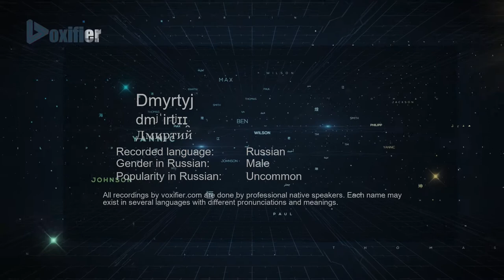How to Pronounce Dmyrtyj (Дмиртий) in Russian - Voxifier.com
This is the Russian pronunciation, gender, and phonetics recording of the name Dmyrtyj (Дмиртий). The same name may exist in other languages with different pronunciations. Check the meaning of name along with other possible pronunciations or similar names for free Voxifier uses the help of expert linguists to simplify pronunciations by replacing some special sounds with sounds more commonly available across all languages.